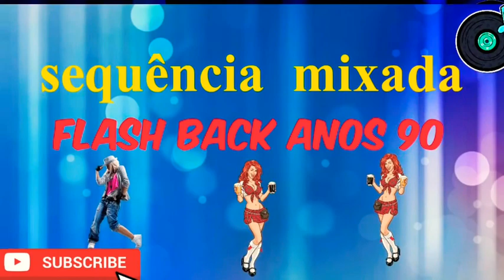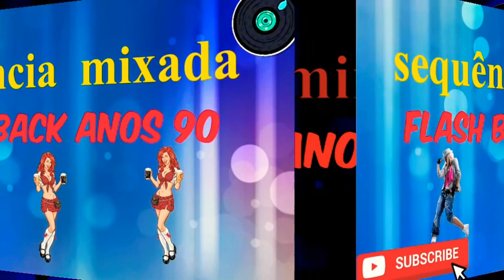Flash back anos 90 (sequencia mixada) #1